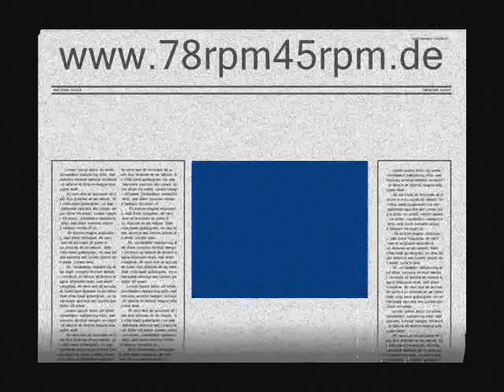Tornado - Fred Dömpke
Leider wurde bei dem Label wohl mal sauber gemacht, dabei hat sich die Beschriftung abgelöst.